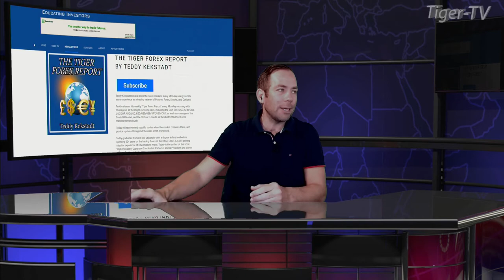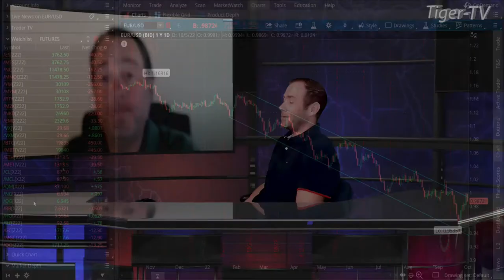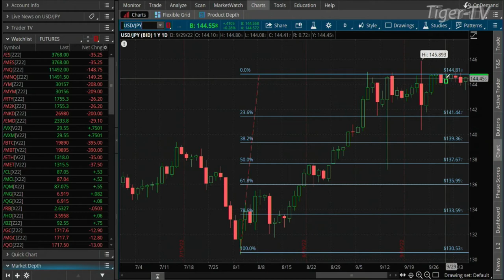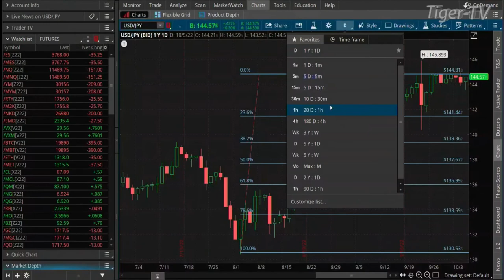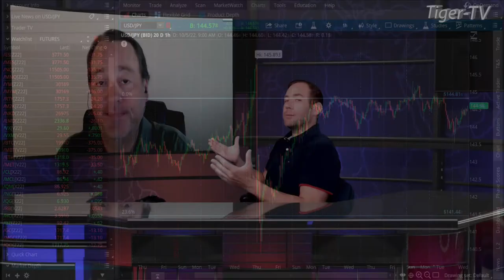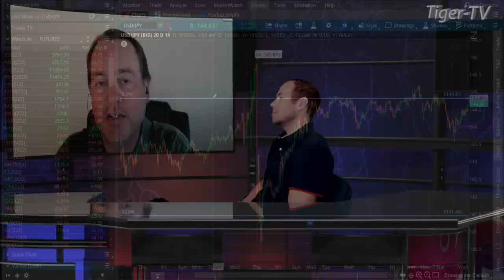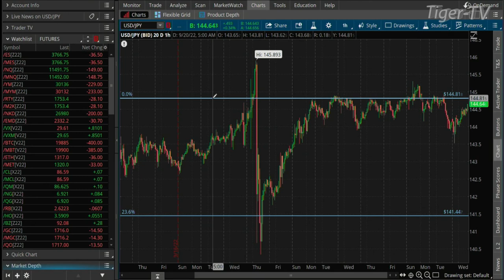October 5th Teddy Kekstadt on The Morning Market Kickoff- 2022